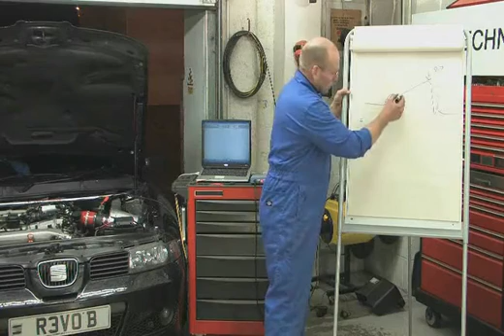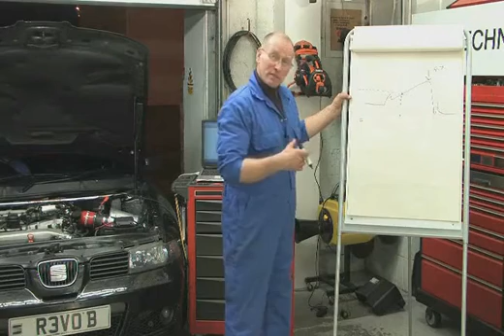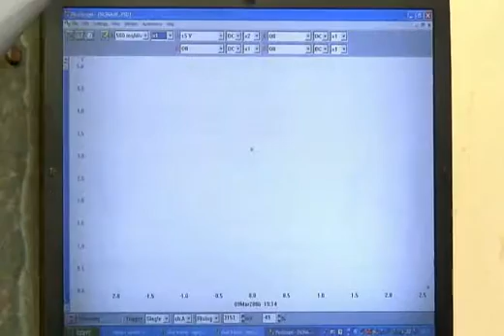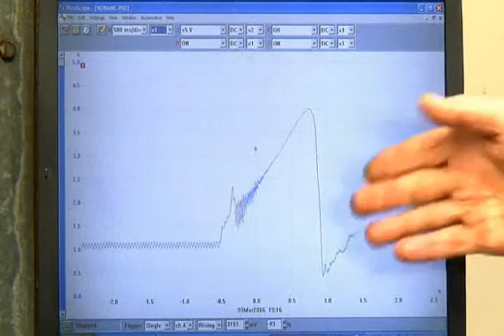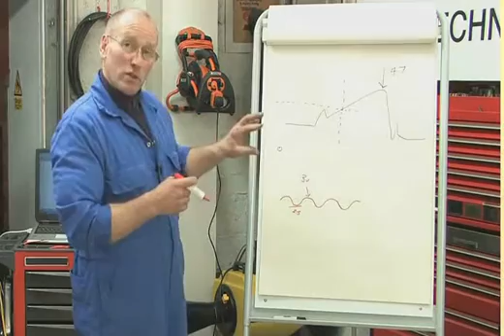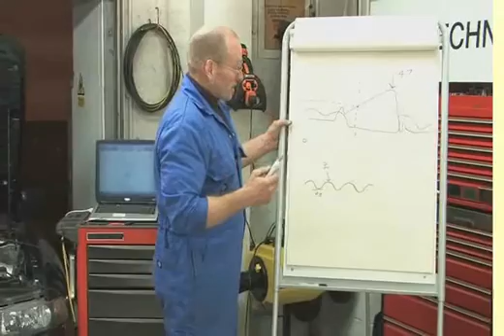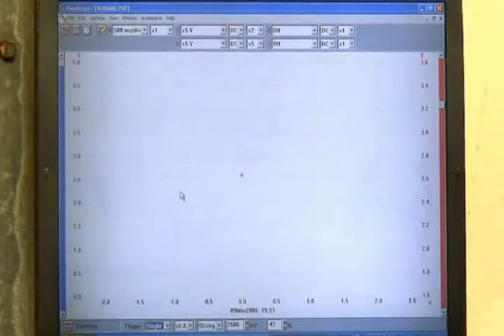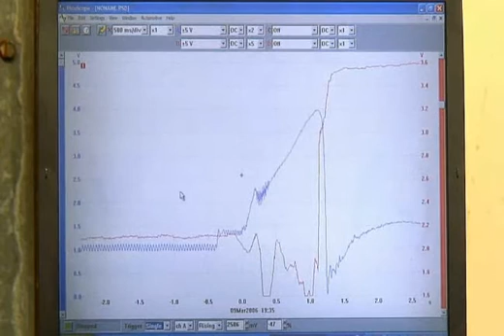Air mass meter and lambda sensors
Watch as Frank uses a mixture of theory and practical demonstrations to explain and test air mass meter and lambda (oxygen) sensors.